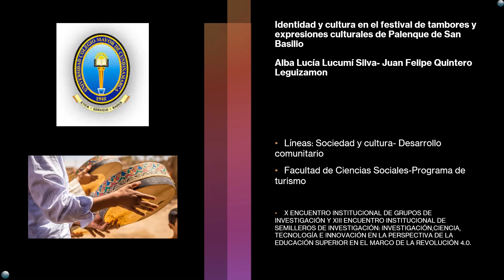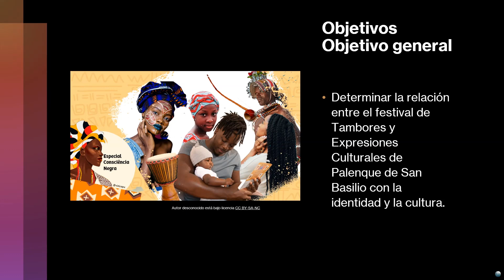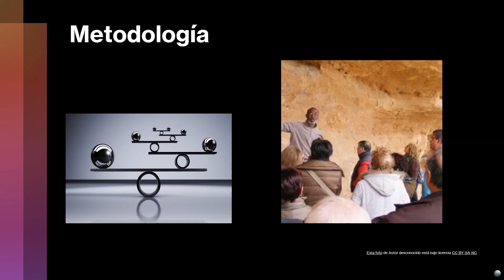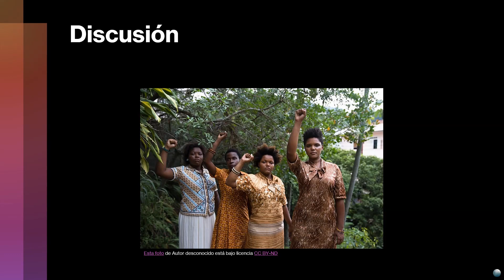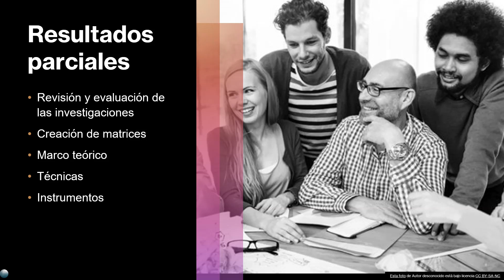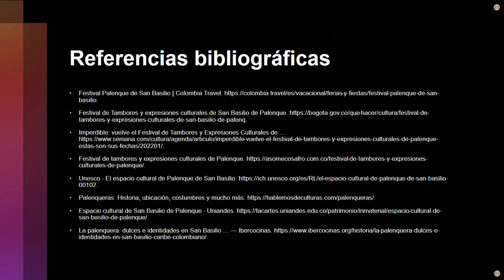2 G15 Identidad y cultura en el festival de tambores y expresiones culturales de Palenque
Grupos de Investigación Sociedades, territorios y turismo
Identidad y cultura en el festival de tambores y expresiones culturales de Palenque de San Basilio